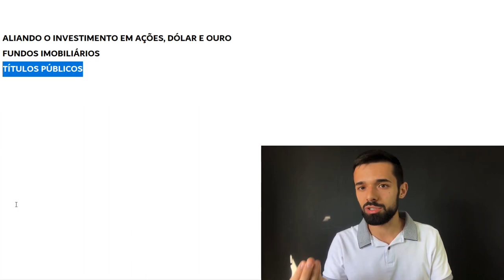O ÚNICO INVESTIMENTO QUE GARANTE O ENRIQUECIMENTO DO INVESTIDOR | Investidor Sempre em Alta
Esse investimento é único. Não existe outro igual no Brasil.